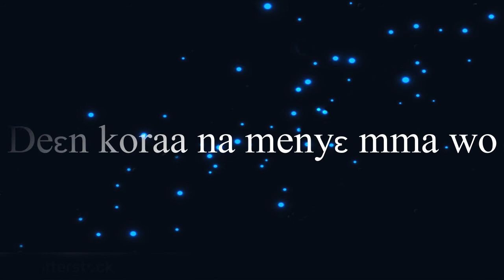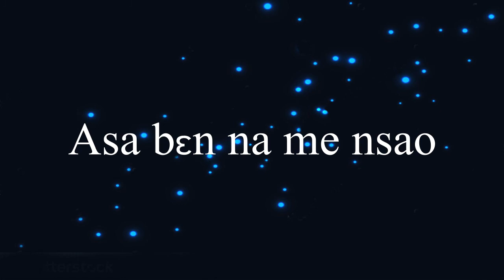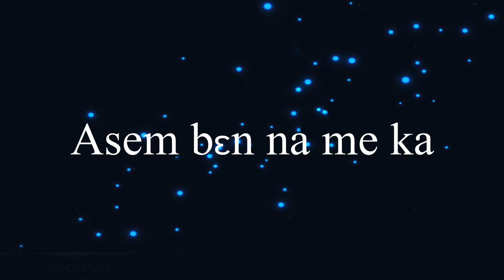Inspirational Hymns ( Nea wode mabeduru nie) Choral music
Nea wode m'abeduru nie (Thus far the Lord has brought us) To express happiness, joy or been appreciative to God almighty for how far He has brought us ,we say Nea wode m'eabeduru nie. Thank you Lord Jesus.